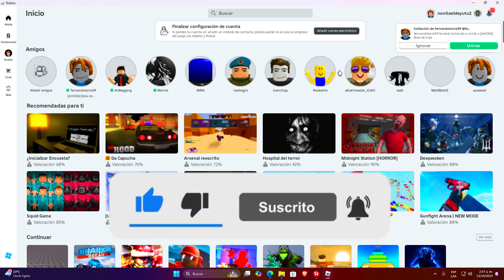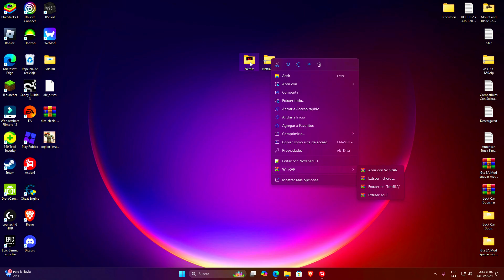NETFLIX 🟢 Executor Roblox | Nueva Versión FUNCIONANDO WINDOWS | Byfron BYPASS (Sin Key)🔑